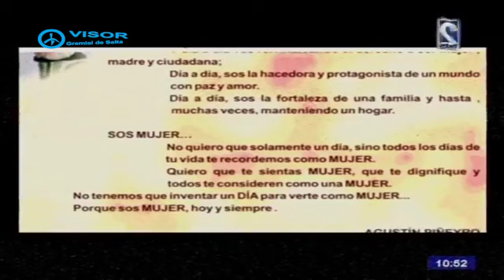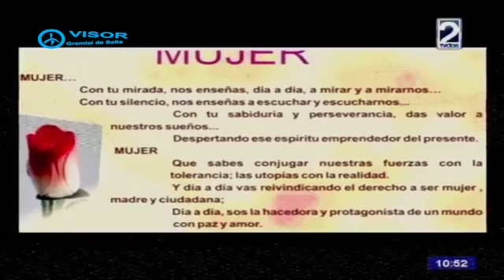Alberto Escribas, delegado en Salta de la Superintendencia de Servicios de Salud en Visor TV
Comenzamos por preguntarle que es La Superintendencia de los Servicios de Salud. Y el Delegado en Salta, Alberto Escribas, nos respondió en forma muy sencilla que el Organismo nacional es la que regula todas las Obras Sociales Nacionales y las Prepagas, en todo sentido. No regula las Obras Sociales provinciales, como el IPSS en Salta, de las Fuerzas Armadas, De seguridad nacional ni las de las Obras Sociales de las Universidades.
Y en ese sentido regula a todas las Obras Sociales y Prepagas, para que les presten a los a filiados un buen servicio. Y que cumplan taxativamente todo lo que manda el PMO (Programa Médico Obligatorio).
En Salta están las oficinas en Belgrano 570 y atiende de lunes a viernes en el horario de 9 a 13 horas.
“Creo que los sindicatos no estaban preparados para atender las obras sociales; sin embargo en el camino fueron aprendiendo.”
Qué comprende el PMO
Comprende todo lo referente al salud, atención en primera instancia, internación, en enfermedades graves. En absolutamente todo.
Lo que si tienen las Obras Sociales, un recupero de todas esas enfermedades específicas como cáncer, HIV, diabetes, o por discapacidad ente otras.
Habló sobre la situación económica del país y que sin dudas que las Obras Sociales no escapan a ello, y de ahí que muchas no están bien económicamente. Hay varias Obras Sociales que entraron en situación de crisis. Y depende del manejo que tengan cada una de ellas.
“Creo que los sindicatos no estaban preparados para atender las obras sociales; sin embargo en el camino fueron aprendiendo.” Por eso la gran mayoría no están mal; solo pasando una situación Crítica como todos.
Tanto las Obras Sociales, como las Pre Pagas, deben cubrir el 100% de la internación.
Aportes del trabajador a la Obra Social
El trabajador hace un aporte del 3% a la Obra Social y el 6% aporta la patronal.
De ahí el 0,90 % va a recupero de programas especiales , como el SIDa, Cáncer, Diabetes, discapacidad, etc.
 El ente recaudador es la AFIP. La Superintendencia no maneja fondos. Sólo recibe las  facturas de  lo que quiere recuperar. Las audita y las pasa a la AFIP. Y ésta le devuelve, los aportes correspondientes a la Obra Social.